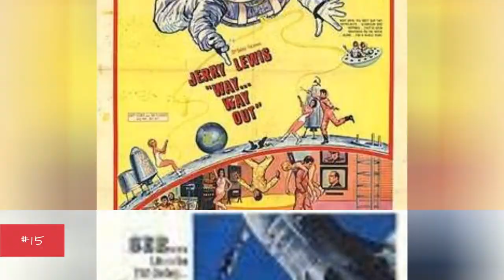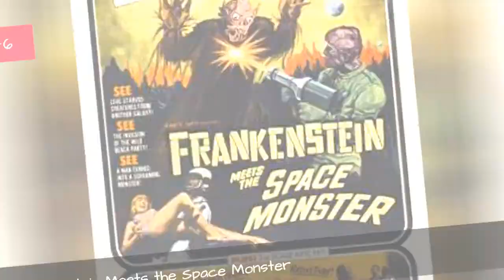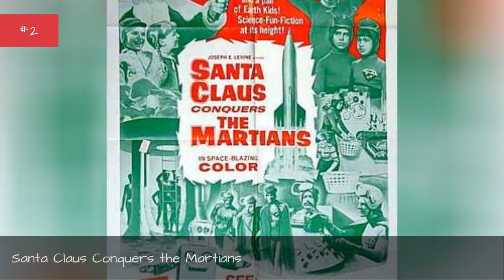The Best '60S Space Movies ✅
Stepping away from the low-budget camp of '50s sci-fi, '60s space movies show the genre growing up and coming center stage. Although many '60s sci-fi films were aimed at a younger audience, the second half of the decade brought forth a few experimental films, such as Ray Bradbury's Fahrenheit 451, which was a social commentary discussion on censorship and restrictions in the government and media.

At the top of this 1960s space film list are the influential 2001: Space Odyssey, one of Stanley Kubrick's most prolific films to date; Barbarella, featuring Jane Fondas famous space-strip tease; and Marooned, the gritty, realistic story of astronauts trapped in space. Another great space film from the '60s isFantastic Voyage,which tells the story of a space crew shrunk to the size of a human cell and inserted into a spys circulatory tract.

...more
0:00 - Intro
0:00:08 - Spaceflight IC-1
0:00:21 - Way...Way Out
0:00:34 - Pinocchio in Outer Space
0:00:47 - Zeta One
0:00:59 - Man in Outer Space
0:01:13 - Women of the Prehistoric Planet
0:01:24 - Visit to a Small Planet
0:01:37 - Queen of Blood
0:01:49 - Mission Stardust
0:01:56 - Frankenstein Meets the Space Monster
0:02:04 - Evil Brain from Outer Space
0:02:19 - Voyage to the Planet of Prehistoric Women
0:02:27 - The Phantom Planet
0:02:34 - Santa Claus Conquers the Martians
0:02:45 - Planet of the Apes